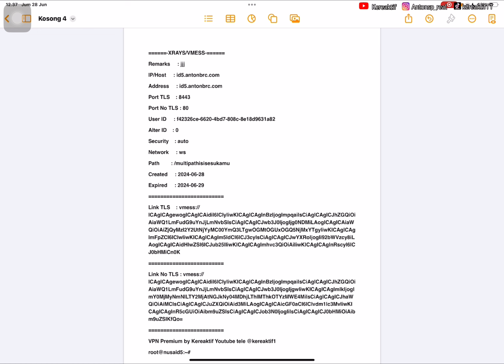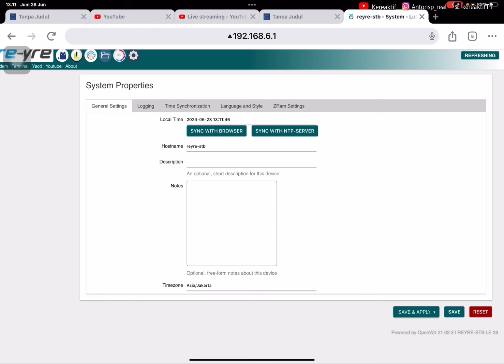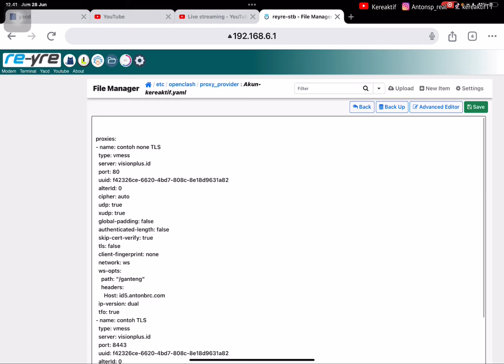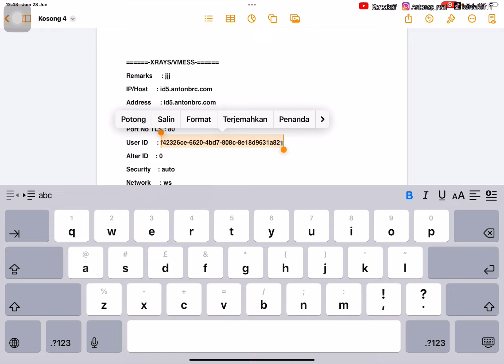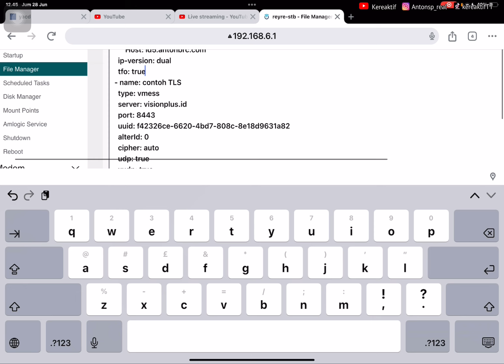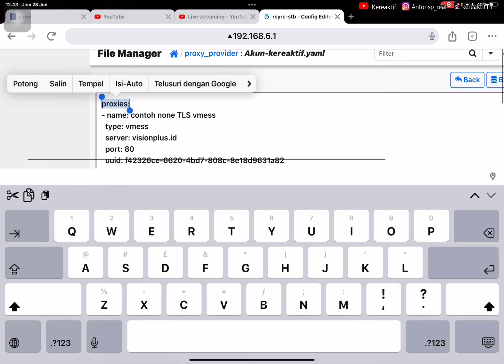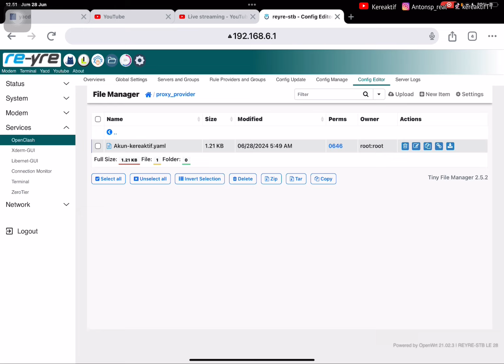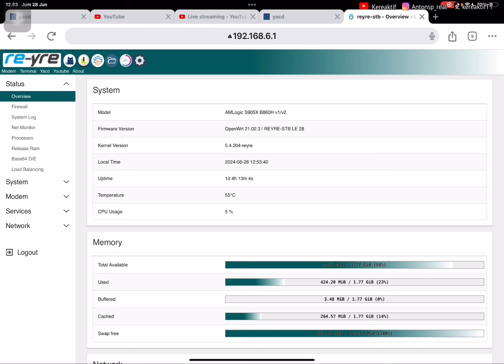Cara Penulisan dan Setting Akun VMESS TLS / NON TLS di Openclash STB OPENWRT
cara membuat konfig openclash

Cara Install AutoScript SSH Websocket TLS SSL dan All VPN Service di VPS,
Install V2ray Di VPS, Script Auto Insall V2ray Dengan Panel X-UI (Websocket, TLS, CDN)
vpn vps server,
vpn vps ubuntu,
itu vpn vps,
wireguard vpn vps,
outline vpn vps,
openvpn vps,
create vpn on vps,
script vps ssh,
script vps v2ray,
script vps github,
script vps multiport,
auto script vps github,
script auto install vps,
instal script vps,
vps gratis untuk ssh,
v2ray script for vps,
script trojan vps,
membuat vpn di vps,
create vpn with vps,
vps gratis 2022,
vps gratis,
vps murah indonesia,
cara install vpn di ubuntu,
cara install vpn di windows 10,
install vpn di router,
install vpn debian 10,
install vpn debian 11,
install vpn debian,
install openvpn debian